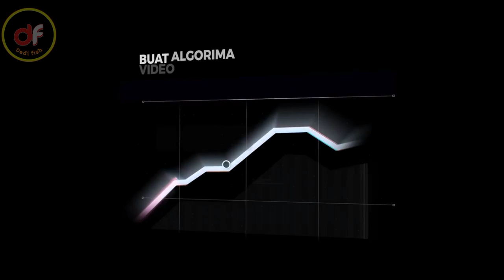In Millions Price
Selamat datang di DF Chanel
di video kali ini, aku akan memberikan informasi ke kamu tentang Ikan Chana langka.
selengkapnya, silahkan nonton videonya sampai habis yaa.

df Chanel adalah Channel yang membahas tentang berbagai macam teknik budidaya perikanan serta tips jitu untuk mendapatkan peluang usaha. ide bisnis perikanan di Indonesia saat ini menjadi bisnis yang menjanjikan. Tidak sedikit orang yang beralih profesi atapun memiliki usaha sampingan dalam dunia budidaya ikan.

Nantikan video berikutnya.

Kalau ada saran dan kripik, Comment di bawah yaa...
Thanks